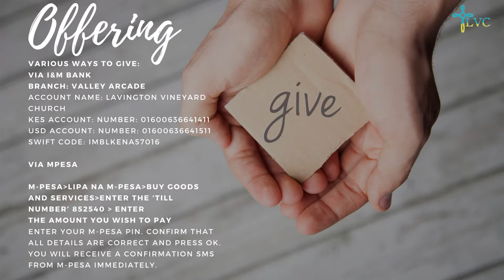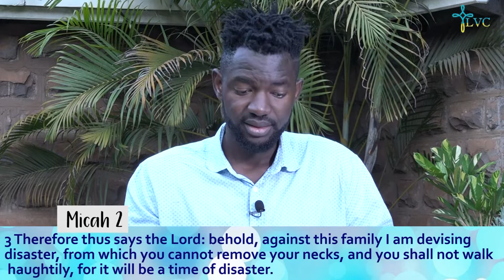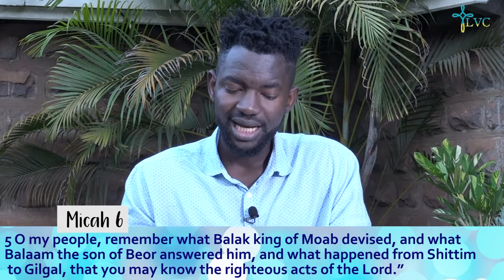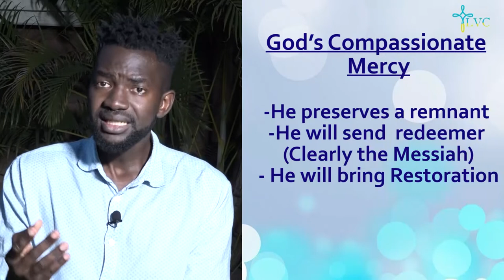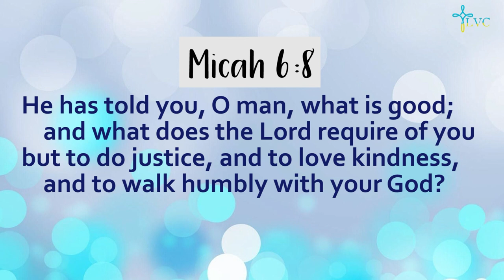Majoring on the Minors - The Message of Micah - Victor Otieno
Today, we conclude the sermon series 'Majoring on the Minors'  with The Message of Micah by our brother Victor Otieno. Be blessed as you listen.

This morning, we have our Bi-Weekly Prayer Meeting from 10am - 10:50am. Please join the prayer team in prayer by clicking on this link on the Newsletter/FB

Follow the link below to listen to this Sunday's Worship Playlist put together for us by Eunice from our Worship Team

Hey Parents, starting this Sunday, all kids will be watching the JSB video by teacher Claire ~ and the advent craft videos via this from 9:30 am.

If you'd like to pray with someone, the Zoom Prayer Room will be open from 11:00am - 11:30am via this Please see the Newsletter/FB page for the passcode.